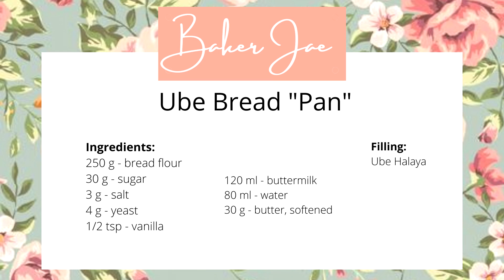Ube Bread "Pan" | No oven no steam bread | Fluffy Purple Yam Bread in a Pan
No oven no problem, literally bread pan, fluffy and delicious bread in a pan.

Recipe:
250 g - bread flour
30 g - sugar
3 g - salt
4 g - yeast
1/2 tsp - vanilla
120 ml - buttermilk
80 ml - water
30 g - softened butter

filling:
Ube halaya